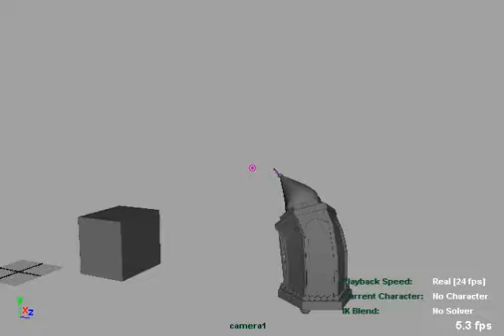LanternJumpBoxFall.avi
this videos shows my study into the concept of "Timming". the first part shows the anticipation principle of animation, as he looks at the box, then turns his body to align himslef for a good jump. He starts his jump from the botton to the top of the box. as he lands on the box, you will see there is a small squasha and stretch as the box absorbes the weight of the lantern. then the laten jumps down again and as he jumps, the box tilts and flips over. once the lantern lands on solid ground he looks back to see the flip of the box and continues his next jump.